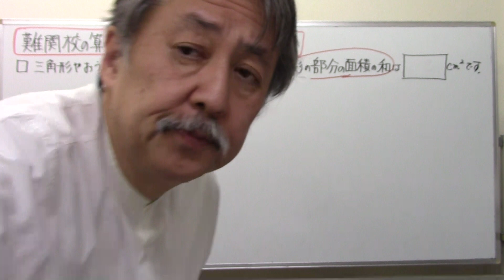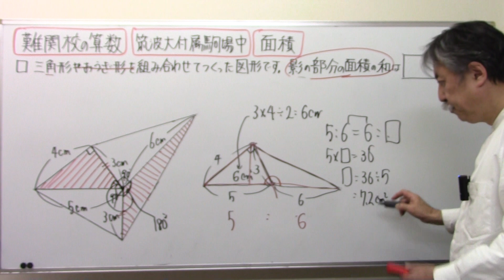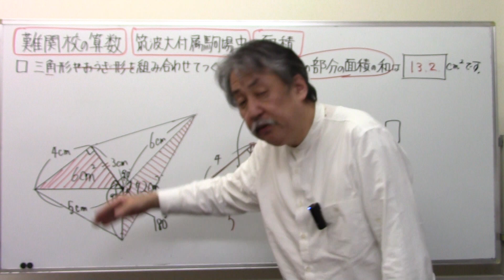筑駒‼難関校の算数1⃣9⃣面積の工夫②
購入ご希望の方は
代金は郵送料込みで１冊2700円です。